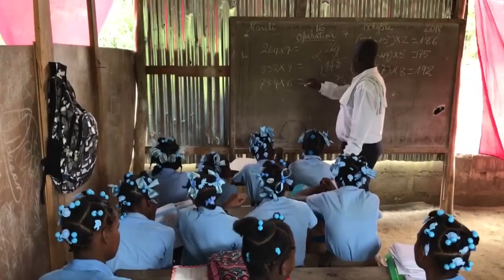Gideões 2019 - Pr. Nilton dos Santos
Ministração do Pastor Nilton dos Santos no 37º Congresso Internacional de Missões dos Gideões Missionários da Última Hora na cidade de Camboriú/SC em abril de 2019.
▷ BAIXE NOSSOS APLICATIVOS
▷ FALE CONOSCO
▷ CONTRIBUA COM O GIDEÕES MISSIONÁRIOS
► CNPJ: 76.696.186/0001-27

▷ BANCO ITAÚ
▷ CAIXA FEDERAL
- Agência: 0921 | Conta Corrente: 89-4 | Op. 003
▷ BANCO BRADESCO
- Agência: 0332-8 | Conta Corrente: 17699-0
▷ BANCO SANTANDER
- Agência: 3872 | Conta Corrente: 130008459